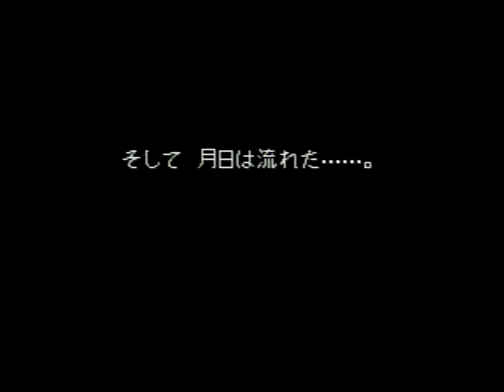【PS】ドラゴンクエスト7 #35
その世界にあるのは、たったひとつの島だけ。しかし、平和そのものに見えるその島で見つけた「不思議な石版」のかけらから、壮大なドラマが展開していくーー「ドラゴンクエスト」シリーズ最新作は、冒険の世界を自らの手で広げていく新システムを導入。しかも、今回の冒険の舞台はすべてが立体空間となり、マップを自由に回転させることで、様々な世界の謎を発見し解き明かしていく感動が、さらに深まりました。

「ドラゴンクエスト」シリーズといえばRPGの元祖的存在である。そのシリーズ7作目となる本作品は、初めてプレイステーションで作成されたもので、3D空間を用い、ストーリーも一新された。しかしながら、シリーズをとおしてもつ「ぬくもり」を損なうことなくゲームを構築。前作までに培ったよい部分はそのままに再現しながらも、システム的にパワーアップさせた作品である。

   新システムとして、冒険の世界を自らの手で広げていくマップコレクションシステムを導入。石版のかけらを見つけることで冒険の世界が広がり、ストーリーもそれにつれ進行するようになっている。さらに友達とメモリーカードで町の人を交換できる「移民システム」も新しく導入された。とはいえ、シリーズでおなじみのメダル王やカジノといった、人気のサブイベントはそのまま。
   堀井雄二氏のシナリオ、すぎやまこういちの音楽、鳥山明のキャラクターが見事に融合され、あたたかさと懐かしさを感じさせるRPGである。

(P) SUGIYAMAKOBO